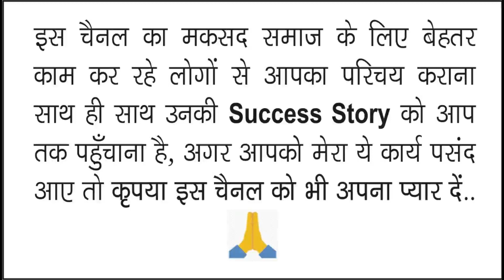रूमा हॉस्पिटल प्रतापगढ़ | Success story in hindi | Dr Rajendra Singh | Best doctor